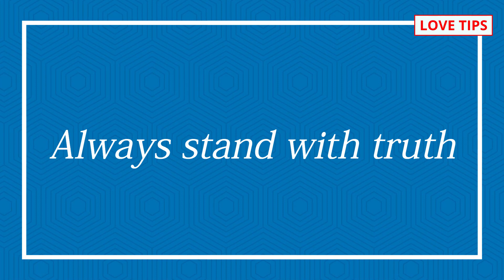3 signs of true partner, ये ३ निशानी आपका पार्टनर बहुत ही अच्छा इंसान है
3 signs of true partner, ये ३ निशानी आपका पार्टनर बहुत ही अच्छा इंसान है

COMMENTS √